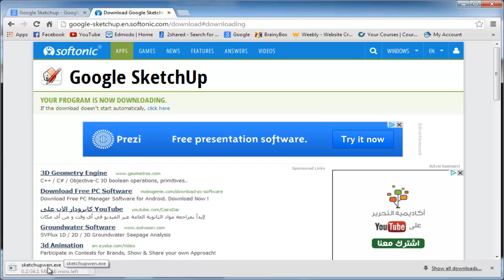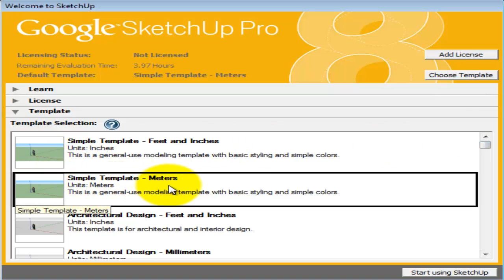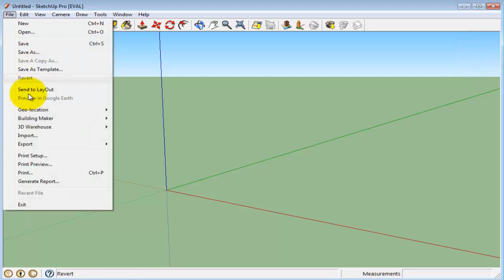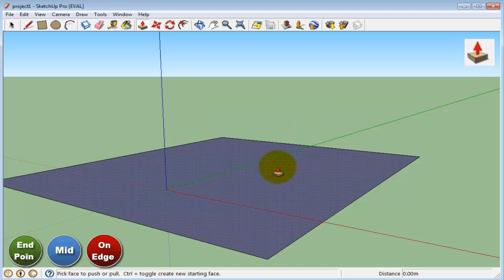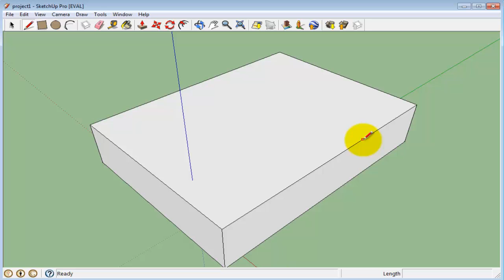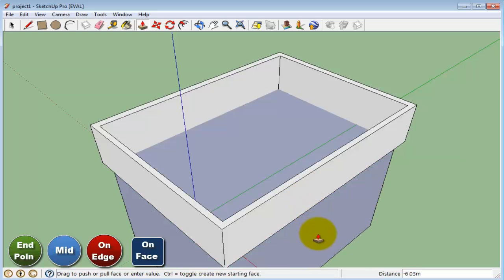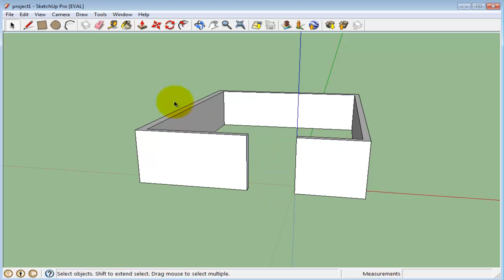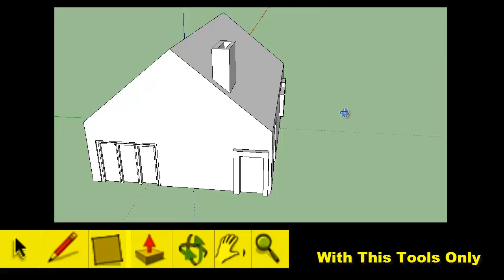SketchUp (1) Make your first 3D model صمم نموزج ثلاثي الابعاد بسهولة Mohamed saad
أكمال هذا التدريب مع مشروع كامل لتصميم شركة صغيرة
اذا كنت ترغب في ذلك فهناك ايضا المزيد
مميزات هذا التدريب على يوديمي-
1- يمكنط مشاهدة المحاضرات و متابعة تقدمك في التدريب -
2- طرح اي سؤال حيث يوجد على الطرف الأيمن ساحة للمناقشة و طرح الأسئلة -
3- تقييم التدريب هل هو سىء أم جيد ام ممتاز -
4-الأهم و هو امكانية تحميل ملفات المشاريع التي نفذت خلال التدريب -
5- و سوف تكافىء في نهاية التدريب بشهادة من موقع  يوديمي العالمي -
6- هل تنتظر أن اقول الثمن زهيد لا -أنة مجــــــــــــــــانــــــــي -
ربحنا الأكبر و استثمارنا الناجح في توصيل المعلومة أليك بالطريقة التي تحفزك على التعَلُم
لا يوجد بالموقع اي اعلانات او دعايا فهو موقع تعليمي فقط يضم العديد من التدريبات في كل المجالات لا تنسى ان تتصفح التدريبات في الموقع فهناك الكثير من التدريبات المجانية و التدريبات زهيدة الثمن لمدربين عالميين
ملحوظة هناك مفتاح اسفل الفيديو علية علامة صح يمكنك الضغط علية ثم الضغط على المفتاح أسفل الفيديو أقصى اليسار للانتقال الي الدرس التالي و سوف يحسب لك الدرس على أنو شوهد من قبل Arabic Computer tutorial to help everyone step into technology, we respect your suggestions and guidance because we will win together, sooner or later but we will win the technology battle محمد سعد - Mohamed Saad